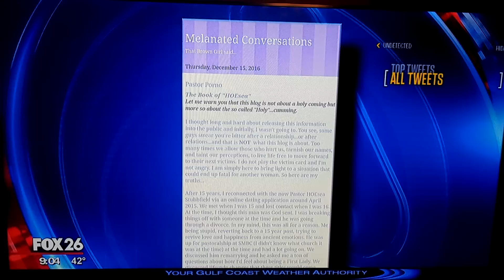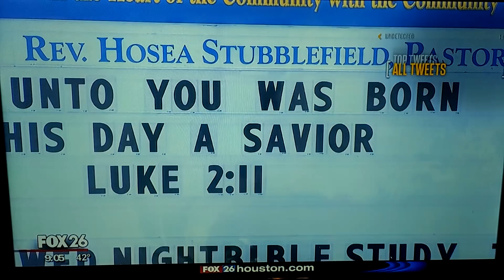HOUSTON PASTOR ADMITS TO SEX TAPES!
Only on FOX - A sex tape scandal rocks a local local church. 'Some' members of a Houston congregation say it is time their pastor steps down after they've learned he's made several sex tapes with different women...

That man is the Rev. Hosea Stubblefield at Salem Missionary Baptist Church. The 32 year old divorced Pastor admitted to our Isiah Carey he made those tapes but he maintains it was before becoming pastor at Salem.

Stubblefield says all of his members don't want him to resign but church deacon Craig Davis says otherwise.  He says Stubbleifeld's behavior is unbecoming a pastor whether the sex videos were made in the past or present. The explicit videos were first posted on a blog by a woman who said she once dated Stubblefield.

Stubblefield said he was regretful he made the tapes but he has asked our Isiah Carey to come back and interview church members who support him.

If those members agree to talk we will have it on the air later today.